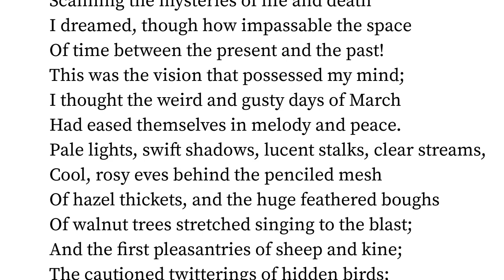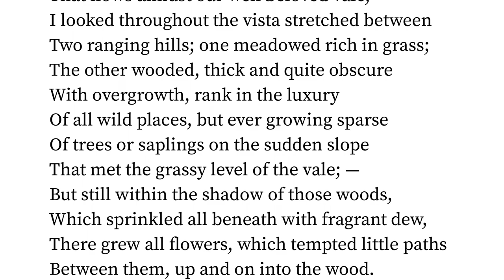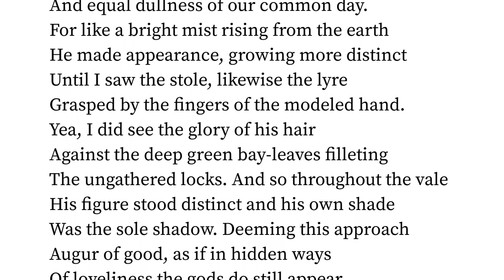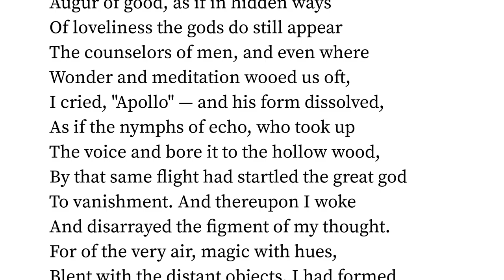The Vision by Edgar Lee Masters